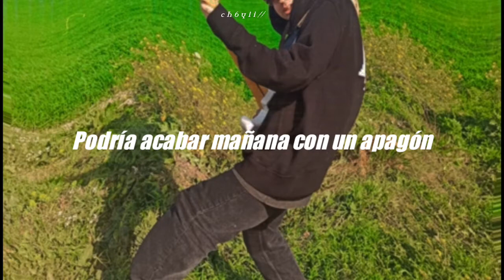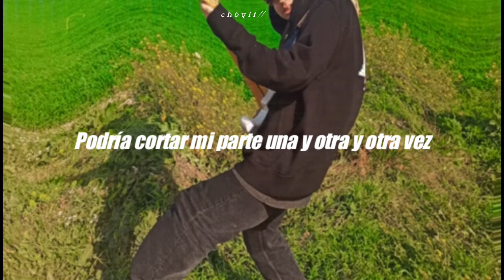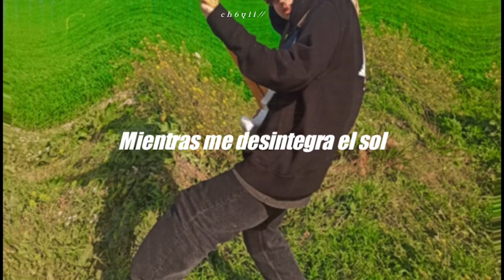Ghouljaboy - Scenario! // Letra, Lyrics